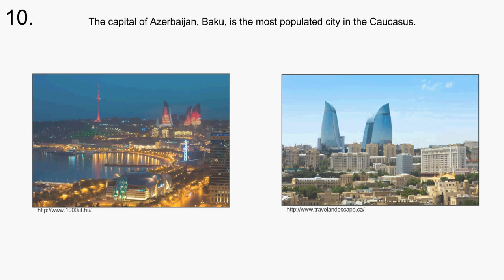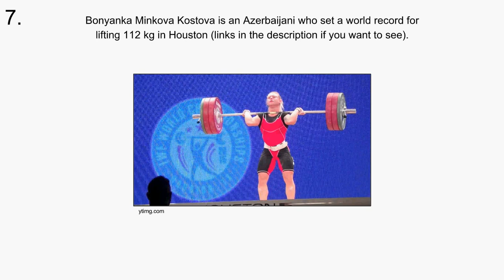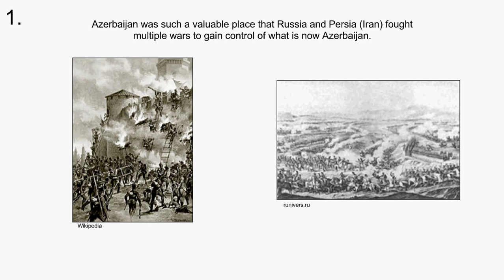Top 10 GOOD Facts About Azerbaijan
Sorry for not posting as often, I had to a lot of homework recently.